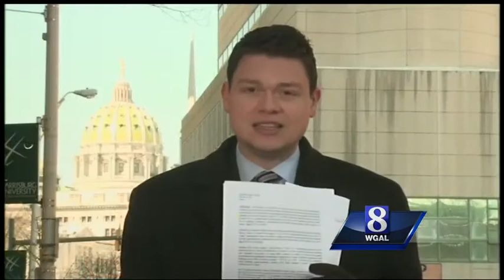Pa. beer distributors may now sell 12-packs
Beer distributors in Pennsylvania will now be able to sell 12-packs of beer.